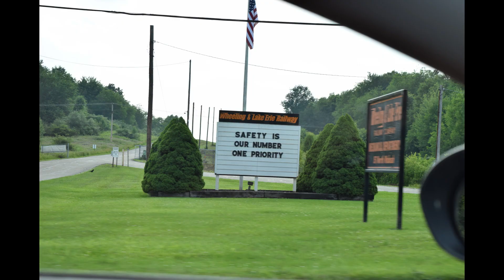A View of Wheeling's Brewster Yard (6/30/2023)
We had a pretty good day in Amish Country and Wheeling had a pretty good collection of units in Brewster.